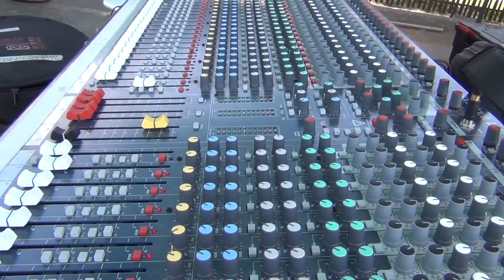OCUPAR LOS ESPACIOS PUBLICOS // MÚSICA: LA CHIMBIROCA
Salir de las casas, disfrutar el encuentro y el barrio, ocupar los espacios públicos.